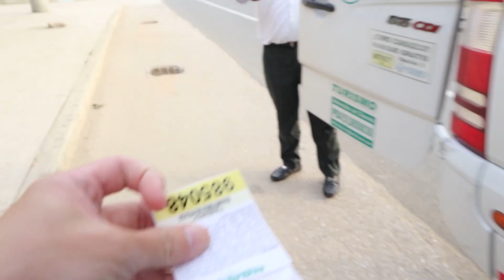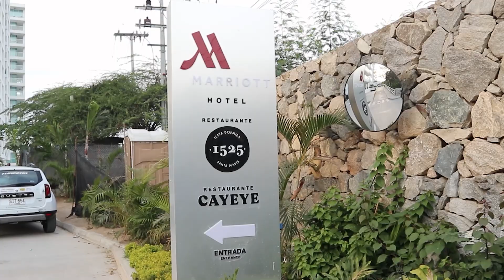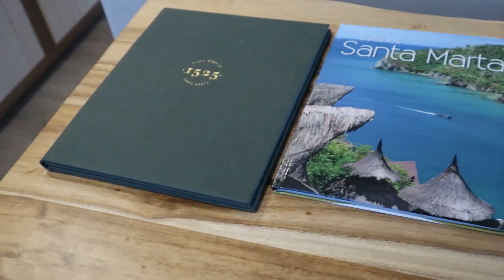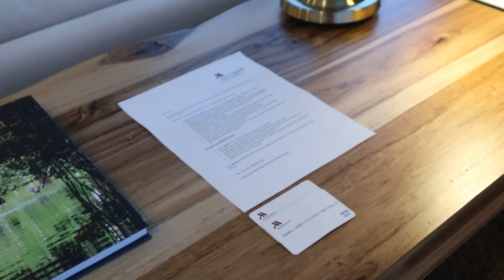Insider Review - Santa Marta MARRIOTT Resort Playa Dormida ( Oceanfront Suite Tour and Review)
We arrive in Santa Marta, Colombia to stay at the Santa Marta Playa Dormida Marriott Resort. We had planned a 2 night stay paying only $141 per night. Before we arrived, we got upgraded to the Oceanfront 1 Bedroom Suite, which are the best on the property. Fully equipped with 2 restaurants, gym, swimming pool and spa. It was such a great 2 night stay.

There were a few things that could potentially make the stay even better.
1. Since it was so far away from everything, they should have a shuttle that can take you downtown or a mall of sorts.
2. The TV is huge and great, but it would have been nice that it can swivel so that we can double up viewing in the bedroom and living room.
3. The TV and WIFI were both very spotty and was unusable.

Nonetheless, the space was absolutely stunning and we had a balcony to DIE FOR. Highly recommended for that relaxing Colombian experience.

Feeling Social?

"A Mistake " (Instrumental Version)  - Particle House
"Drown" (Instrumental Version) - Pandaraps
"From The Cliffside" - Tape Machines

(Link gives you 30 days trial, then monthly membership of $15/month)

Also, don't forget to leave a comment if you are interested on how to fly for free or save $$$ on airfare cost, we would love to share all our tips and pointers with you. Just ask away!

We started our trip back in April 2, 2019 from New York City. We quit our 9-6 jobs, sold all of our belongings, and began traveling full time. We left our jobs because we were unable to be with family and enjoy life. Work was taking up too much time and something had to change. We saved up for 2 years and began traveling as soon as we found a deal that would take us around the world for just $285.00. We started this travelvlog to share our adventures with friends and family. At the one year mark, we realized that we had only scratched the surface and there was still so much to see. We are so fortunate to be doing this every day.